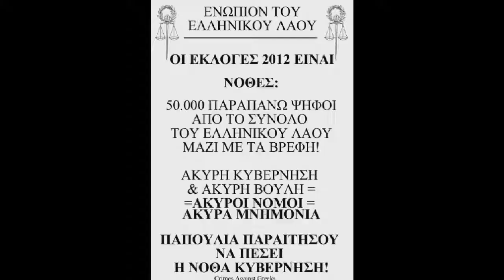ενωπιον του Ελληνικου λαου, 5/12/2013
1. τί διαφαίνεται από την επικοινωνιακή πολιτική των κυβερνητικών αυτών των ημερών,
2. πώς δρούμε ο κάθε ένας από εμάς ως μέρη ισότιμα, Ελεύθερα και Ανεξάρτητα της Ανατροπής ώστε να μην επιτρέψουμε να υπάρξει μία ακόμα Μεταπολίτευση,
3. Μέτωπο ΟΑΕΕ : προτάσεις -στόχοι-μέθοδος βάσει στρατηγικής.

Με Αγωνιστικούς χαιρετισμούς,
Όλγα &amp; Τάνυα Γεριτσίδου